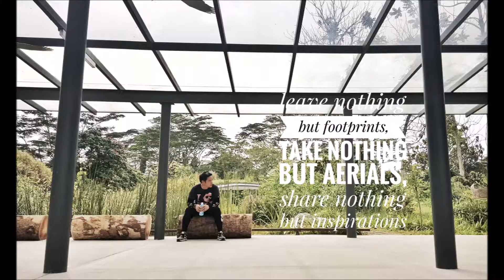f r i d a y i n s p i r a t i o n